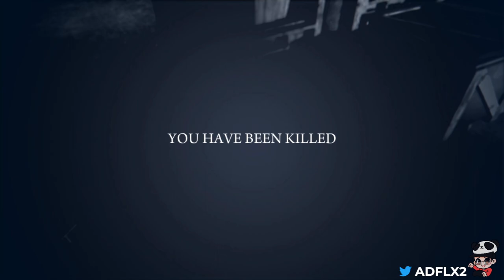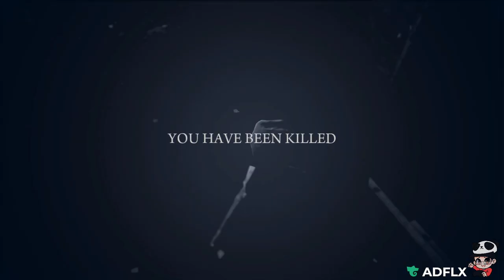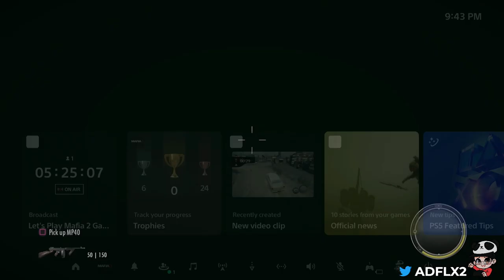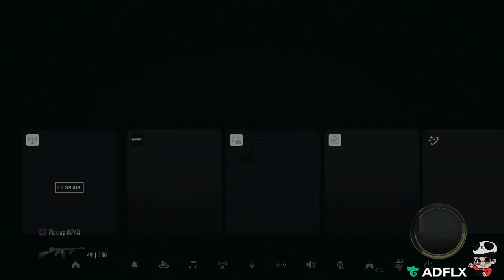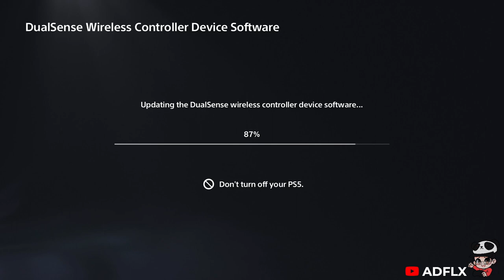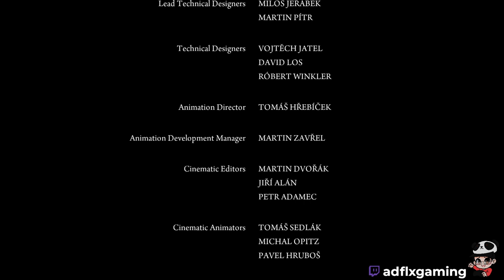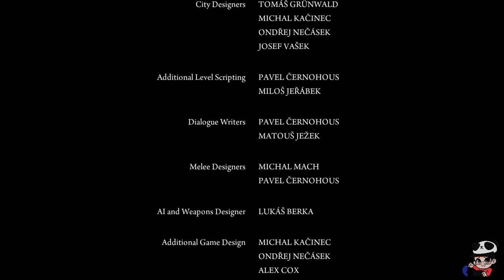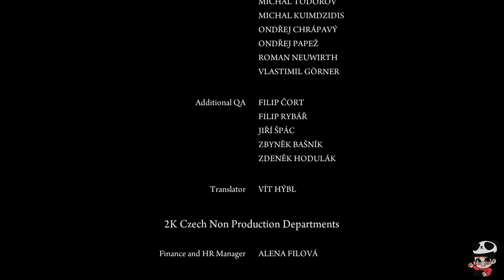Mafia 2 Full Stream 2